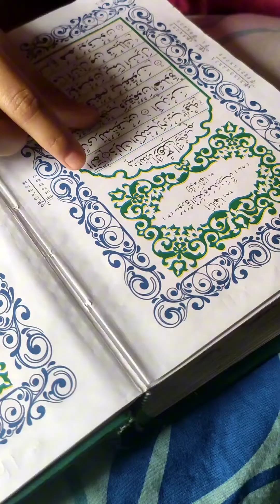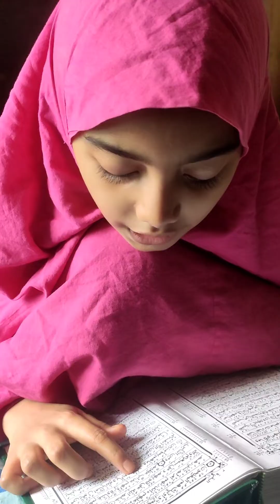এভাবে লতি রান্না করে খেয়ে দেখবেন মুখে লেগে থাকবে।